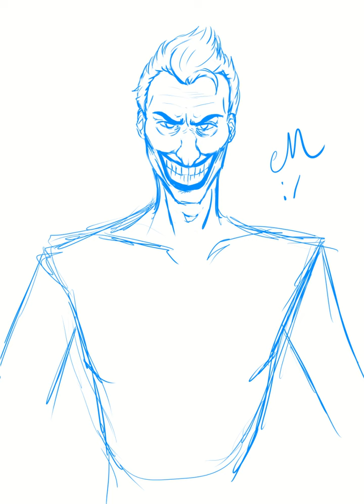I had this dream with the Joker in a taco vest